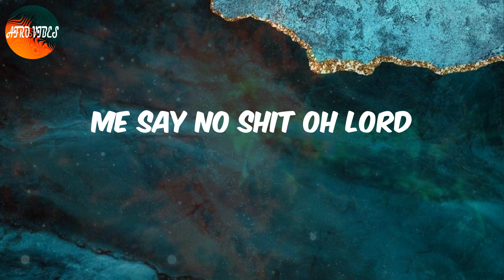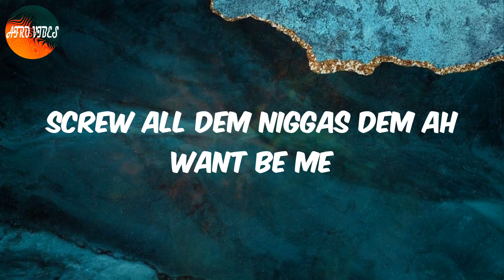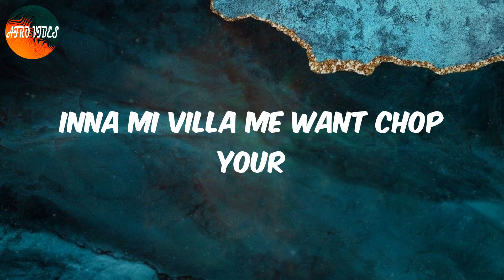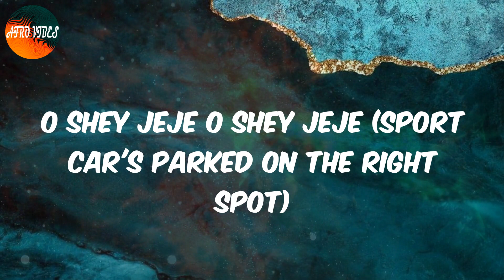Dior (Lyrics) - Ruger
Me get a girl inna me bed right now
She say she no wan leave
She tell me Ruger
Me I want to spend the rest of mi life with you
Me say no shit oh Lord
Fly you to Maldives for a day
Then we fly back quick
Then we take a quick jet flight straight to Paris
You fucking with the crème dé la crème
Say she never seen a guy like me eh
She confess
Say nobody hit it right like me eh
She confess
Bend down get on your knees
Girl never digress (Ooh ooh)
She really want ah flex with me
She wanna bake bread with me
Bad man looking good in Dior
Bad man drip to the core
Sport car's parked on the right spot
Bad man sleek and you know
Bad man sleek and you
Kilode ti kilode ti won'bi mi
Screw all dem niggas dem ah want be me
Ice on me looking fresh and clean
Definitely put mi eye patch on me
Take my Vanilla Cold Stone
Inna mi Villa me want chop your
Oryza Sativa on cold
Cold
She confess
She confess
Me nuh get time for love
Definitely not
Me get girls around
To come warm me up
Me and D' Prince
We pull up in fleets
VSOP's to my Mon Ami's
Cold (Yeah yeah yeah)
Ooh Lord
Oh yeah yeah (Bad man looking good in Dior)
Ooh Lord
O shey jeje o shey jeje (Sport car's parked on the right spot)
Ooh Lord
Kukuruku cook that thing
Swaps
Swaps

Afro Dior, Lyrics Dior, Dior Lyrics, Afro pop, Afro lyrics video, Ruger Dior